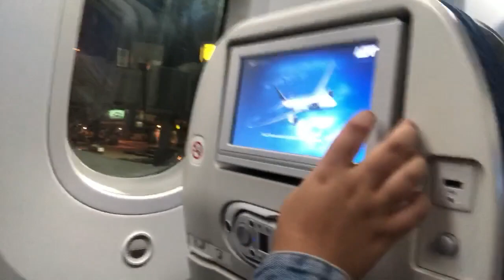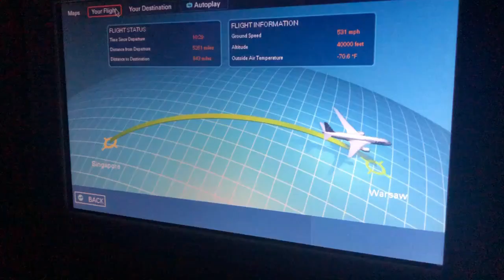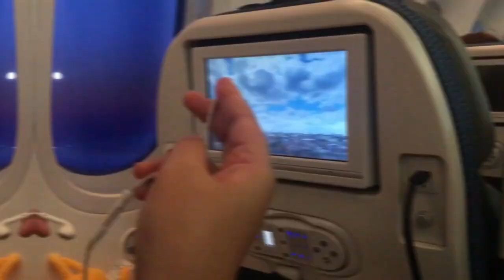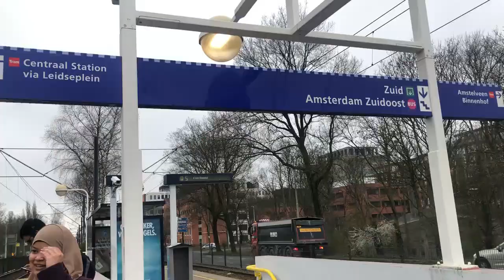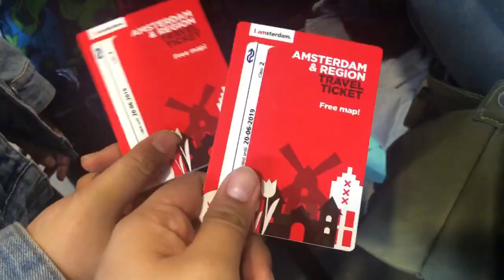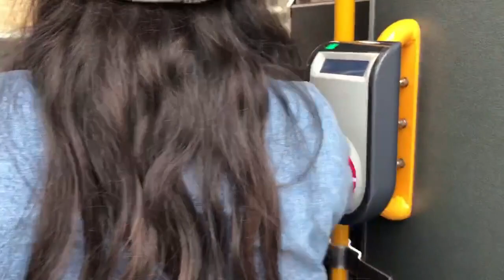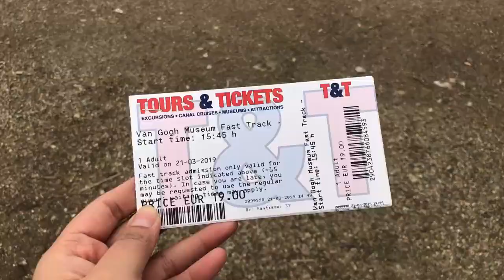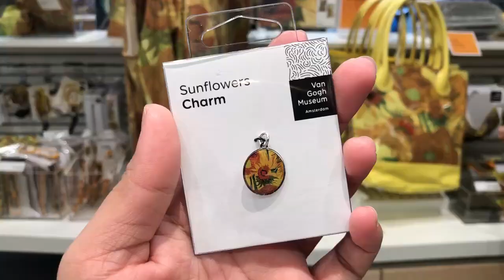family trip to amsterdam!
Holland + Germany
21 March 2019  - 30 March 2019

Hi!

Long overdued vlog from our first actual family trip overseas and we went to Ibu's dream vacation spot! Amsterdam.

Finally had the time to edit and I actually subbed everything this time!! Achievement unlocked.

xxx
nini